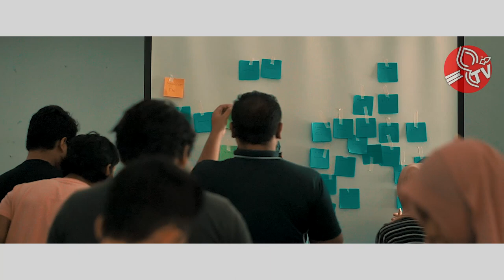Crew MyWau Fighter 2.0 ( Official Highlight Video )